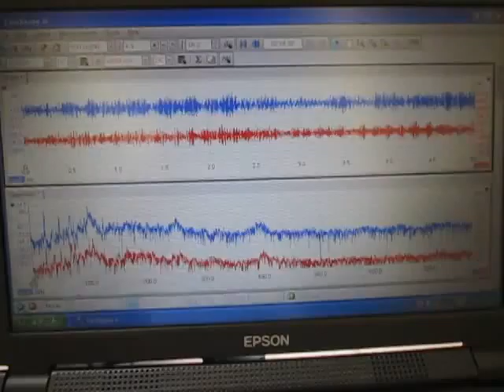超音波装置 Supersonic wave system